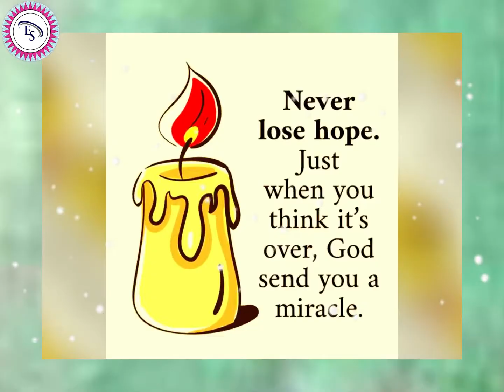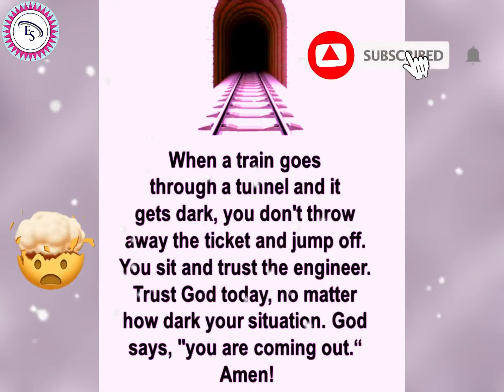Motivational Pictures with Deep Meaning👆🏼💯 | Deep Meaning photos | Extensive Success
My channel has simple goal ….
to motivate you, to inspire you
To give you that little push you need to go after your dreams...….
Our goal is to inspire and motivate you through beautiful and uplifting images. Daily, we will share a new collection of motivational quotes and images to help you stay positive and focused on your goals.
✅This description provides an overview of the content and purpose of the channel, and it speaks to the target audience of people who are looking for motivation and inspiration.